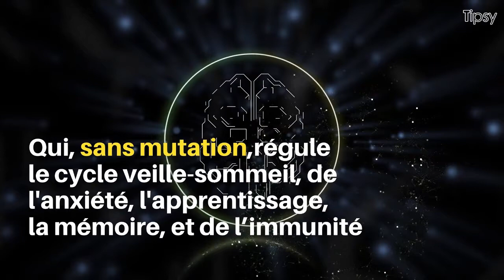TU DORS 4 HEURES PAR NUIT ? DÉCOUVRE ENFIN POURQUOI T'AS UNE FACE DE ZOMBIE AVEC 29 DE FIÈVRE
Le sommeil, c'est primordial. Alors comment expliquer que tu préfères squatter 128 vidéos YouTube en un temps record au lieu de fermer tes petits yeux gris d'assoiffé de réseaux ? Heureusement pour le rôdeur que tu es, il y a peut être une explication. Alors regarde bien ce qu'il se trame dans cette vidéo et t'auras peut être une excuse quand on te dira : "Tiens donc, c'est quoi encore cette tête de ravagé 2.0 ?"

Étoffe ta culture générale :

📩 Actualité
🌍 Monde
🧬 Sciences
💻 Technologie
⚽ Sport
🚗 Automobile
🔍 Jeux/quizz

☝️ Apprends chaque jour avec Tipsy !

PS : Que veut dire le mot pélo ?
C'est un mot d’argot majoritairement utilisé à Lyon et à Grenoble. On rencontre ce mot notamment dans la phrase y a pas un pélo qui veut dire « il n’y a personne ». Un pélo, c’est un type, un mec quelconque. Il arrive aussi d’entendre mon pélo pour « mon pote ». Bisous